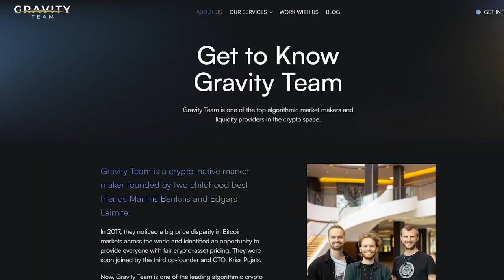Neviens Tev šo nav teicis par Kripto! I Mārtiņš Beņķītis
Mārtiņš ir GRAVITY TEAM līdzdibinātājs. Viņš uzsāka šo biznesu kopā ar savu bērnības labāko draugu - Edgaru Laimīti.

Gravity Team ir viens no vadošajiem algoritmiskās kriptovalūtu tirdzniecības uzņēmumiem, kas koncentrējas uz kriptovalūtu tirgu efektīvāku un likvīdāku uzlabošanu.

Gravity Team ir stabila komanda, kurā ir ~30 talantīgi profesionāļi, un šis
uzņēmums turpina palielināt komandas lielumu, tirgus apjomu un globālo
sasniedzamību.

2017. gadā viņi pamanīja lielas cenu atšķirības Bitcoin tirgos visā pasaulē un atklāja iespēju nodrošināt ikvienam godīgu kriptoaktīvu cenu noteikšanu. Drīz viņiem pievienojās trešais līdzdibinātājs un CTO Kriss Pujats. Caur jaunuzņēmuma Gravity Team platformu dienā izskrien cauri vairāku simtu miljonu ekvivalents dažādās kriptovalūtās. Līdz šim Latvijas uzņēmuma sistēmas kumulatīvi ir šķērsojuši jau 100 miljardi dolāru.

● Master's Degree - Rotterdam School of Management, Erasmus University.
Roterdamas vadības skola, Erasmus universitāte (RSM) ir viena no 10 labākajām uz pētniecību
balstītajām biznesa skolām Eiropā. RSM nodrošina revolucionāru pētniecību un izglītību, kas
veicina izcilību visos pārvaldības aspektos, un atrodas starptautiskajā ostas pilsētā Roterdamā.
● Bijis Forbes. - 05. oktobris 2022 IZDEVUMS

Šodien Stay Sharp epizodi vadām kopā ar Sintiju Kaui - NJ Media organiskā mārketinga direktori.
Paliec ar mums līdz beigām - būs vērtīgi un interesanti.

💸 Kā Tavs Uzņēmums Ar M&P Operētājsistēmas™ Palīdzību Var Nodrošināt Automatizētu Klientu Piesaisti Un Dubultot Pārdošanu
📅 Ieplāno privātu 45-minūšu sesiju ar manu komandu, lai saņemtu personalizētu izaugsmes plānu

Stay Sharp!

P.S.

P.S. Man patīk mana sieva Gita, meita Džemma un suns Gucci. Citas aizraušanās - krosa motocikli, golfs, cigāri, MMA. Kaislība - protams - ir uzņēmējdarbība.